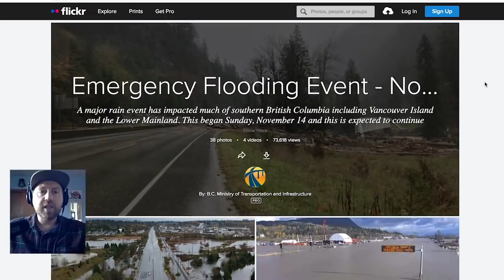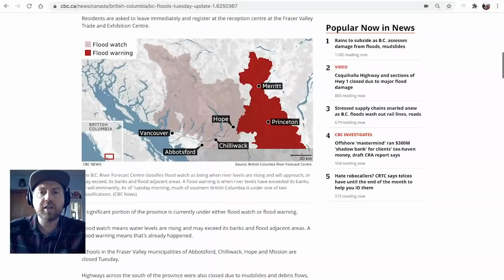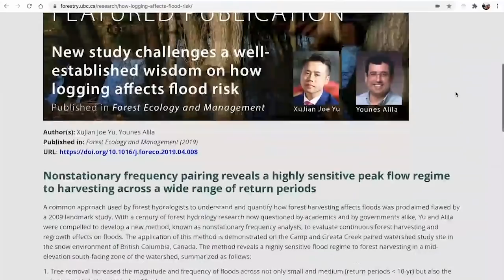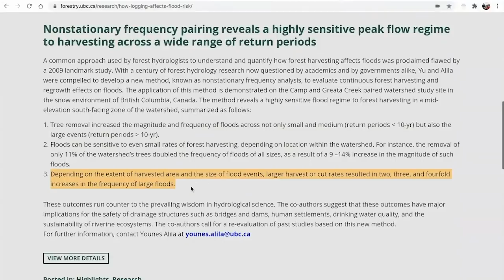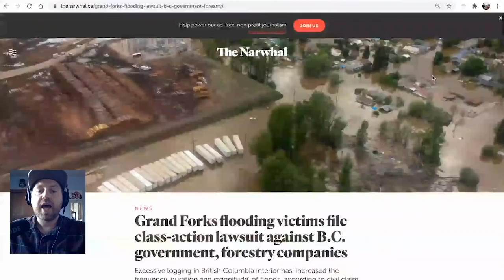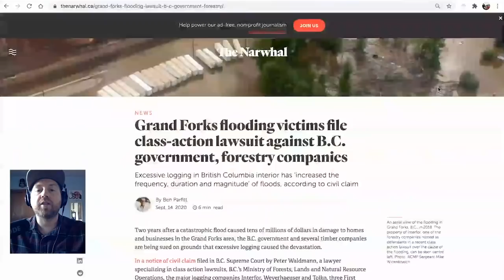BC Floods and Clearcut Logging (Nov. 2021)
I recorded this video about the connection between clearcut logging and the giant floods that are wreaking havoc on the BC Interior. This was not just a historic rain event, it's a manmade disaster resulting from decades of clearcut logging in watersheds across the province. I use Google Earth Engine to zoom in on the forests around Merritt and Princeton, BC, two towns that have been evacuated due to flooding and are currently underwater. You'll be floored by the loss of forests over time. This is clearly a contributing factor to why these floods are so bad and I hope this story starts to be told. Sending love to all those affected by the floods. I hope this is helpful in understanding what's going on.

Watch my short film 'Water Logged' about the Grand Forks floods and the connection to clearcut logging: